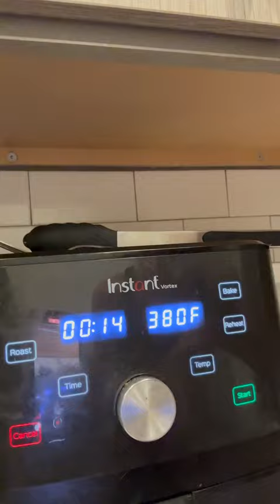Make easy carnivore meal prep with me! Plus success habits & tips!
♨️I cook 2 lbs of ground meat of choice in my airfryer for the day. Whatever I don’t eat I save for later. I eat to satiety & avg 2 lbs of meat a day. You can reheat it in the air fryer, microwave, or eat it cold. You do you!

🍗Today I chose 85% ground turkey & 73% ground beef. No, I don’t consume all of the fat in the bottom of the air fryer because this meat is already super fatty. You can use whatever meat you want here!

🏃🏼‍♀️I walk while my food cooks to get steps.

🥚I add egg yolks occasionally for nutrients & flavor.

❇️Airfryer. 380 for 14-16 minutes on avg. Textures cook up different depending on beef vs chicken or turkey or the % lean. EXPERIMENT with meat variety, times & temps. They’ll vary. I like mine super crispy!

❇️ You can add whatever meat, sauces or seasonings to spice it up for variety. Save $ with fattier grounds meats on carnivore.

Boom. Done ✅

📖 RECIPE BOOK & GUIDES IN LINK IN IG BIO FOR MORE FITNESS & CARNIVORE TIPS + TASTY, SIMPLE LOW CARB RECIPES!

Oxox Coach K